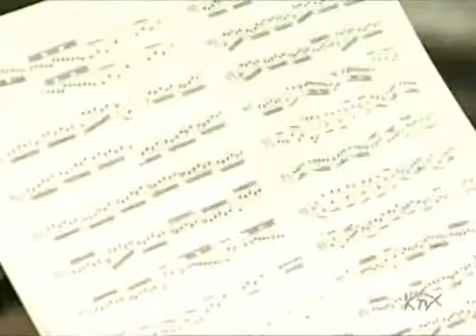Augsburger Domsingknaben - Bach: Jauchzet Frohlocket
La Maitrise de la Cathédrale d'Augsburg chante à la Chapelle Sixtine, en présence de Sa Sainteté le Pape Benoît XVI, le premier chœur de l'Oratorio de Noël de Jean-Sébastien Bach " Jauchzet, Frohlocket, Auf, Preiset Die Tage", dirigée par le maitre de chapelle de la cathédrale Reinhard Kammler.

The Choir of Augsburg Cathedral sing ,in presence of His Holiness the Pope Benedict XVI in the Sistine Chapel, the first choir of J.S. Bach's Christmas oratorio, "Jauchzet, Frohlocket, Auf, Preiset Die Tage". Director: master of the cathedral choristers Reinhard Kammler.

Jauchzet, frohlocket, auf, preiset die Tage,
rühmet, was heute der Höchste getan!
Lasset das Zagen, verbannet die Klage,
Stimmet voll Jauchzen und Fröhlichkeit an!
Dienet dem Höchsten mit herrlichen Chören,
Laßt uns den Namen des Herrschers verehren!

Exultez, jubilez ! Allons, glorifions ces jours,
magnifiez ce que le Très-Haut a accompli aujourd'hui !
Ne craignez plus, bannissez la plainte, entonnez des
chants emplis d'exultation et de joie ! Servez le Très-
Haut en des chœurs splendides, honorons le nom du
dominateur !